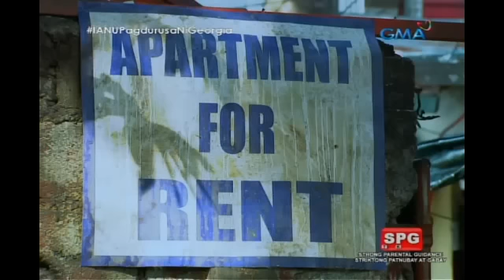Ika-6 na Utos: Gipit na gipit na si Georgia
Aired (July 27, 2017): Isang kahig at isang tuka na lang ang buhay ni Georgia kaya susubukan niyang ibenta ang katawan niya para kumita ng pera at makakuha ng pansamantalang matitirahan.

Watch 'Ika-6 na Utos' Mondays to Saturdays after 'Eat Bulaga,' starring Sunshine Dizon, Gabby Concepcion, Ryza Cenon and Mike Tan. Also in the cast are Rich Asuncion, Arianne Bautista, Odette Khan, Mel Martinez, Marco Alcaraz, Daria Ramirez, Carmen Soriano, Cai Cortez, Angelika Dela Cruz, and Pen Medina.